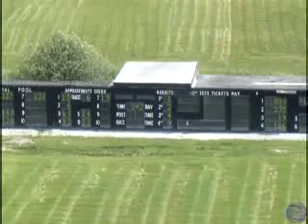Muscle Beachboy - MR - June 13